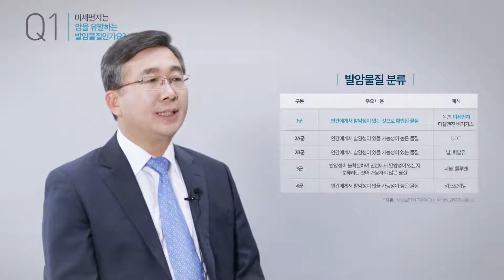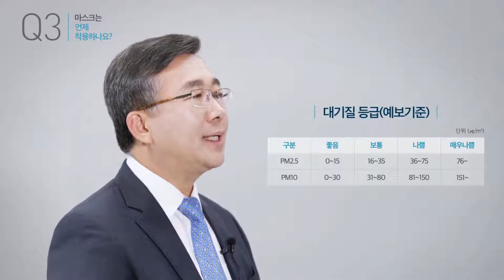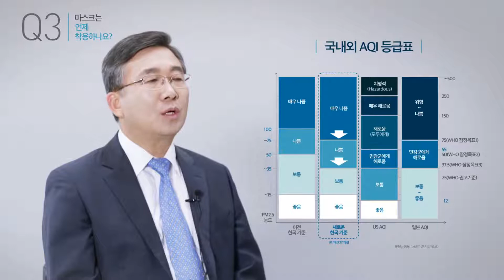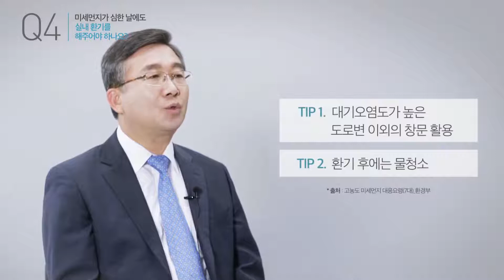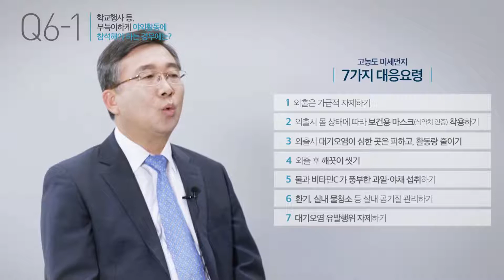미세먼지 오해 바로알기 (행동요령 편)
환경부 미세먼지 행동요령 페이지에서
더 많은 정보를 찾아보세요!